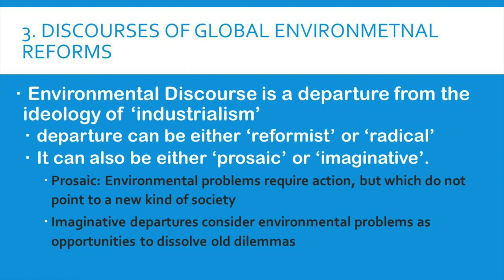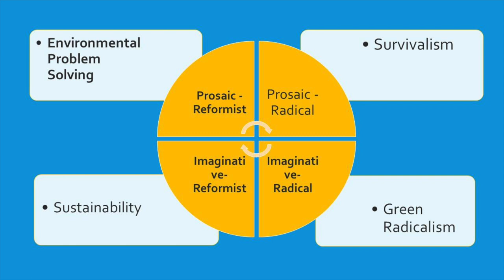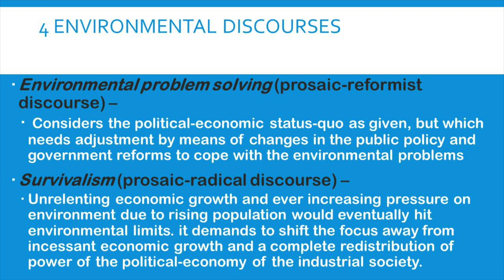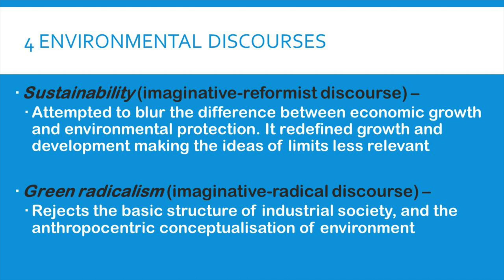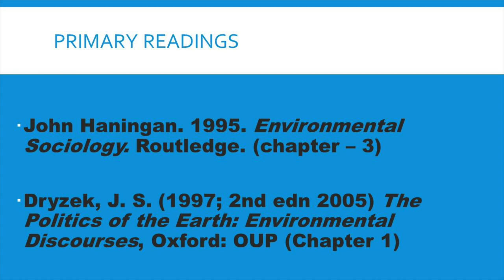Module 10 - Environmental Discourses - Part C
This video is about Environmental Discourses